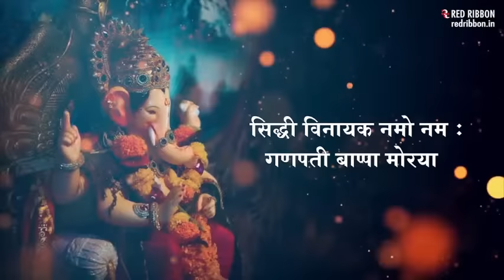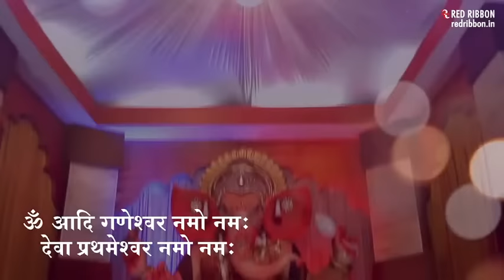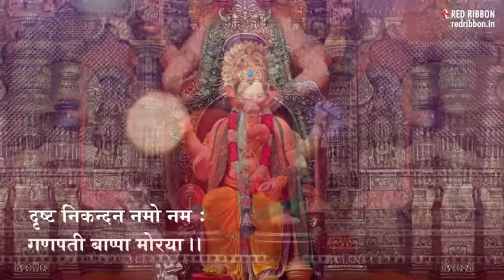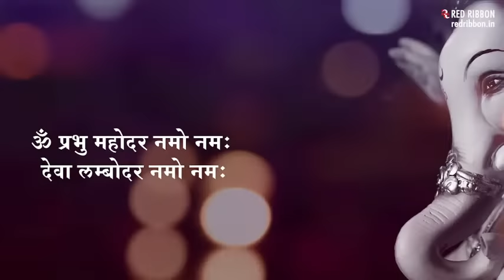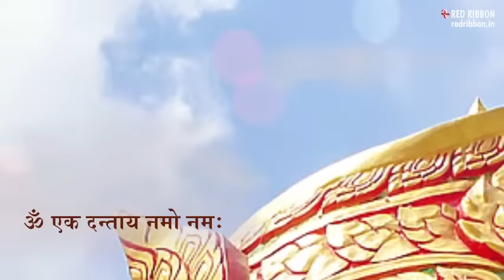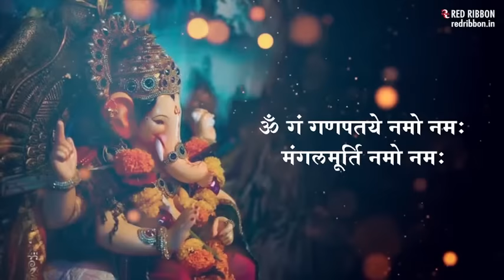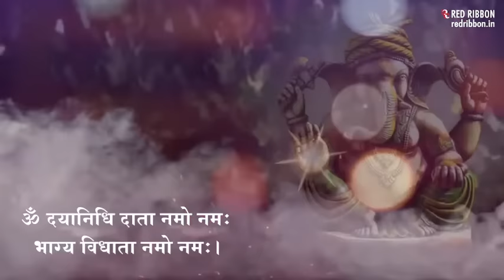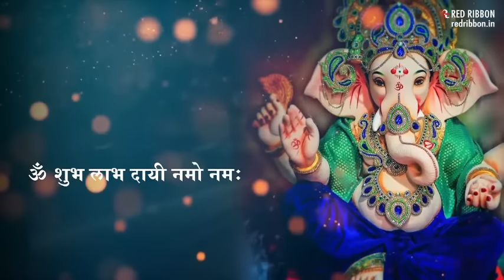LIVE -Om Gan Ganpataye - Ganesha Chant | Ganesh Chaturthi | Ganpati Bappa | Lalitya Munshaw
Stream Live popular chant Om Gan Ganpataye